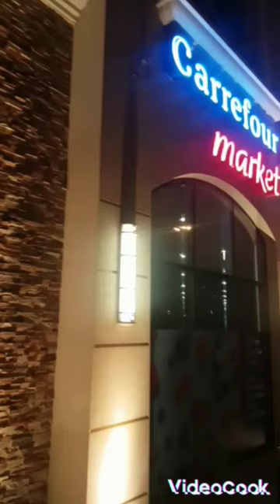Carrefour market#Al wasal# Night🌙Dubai